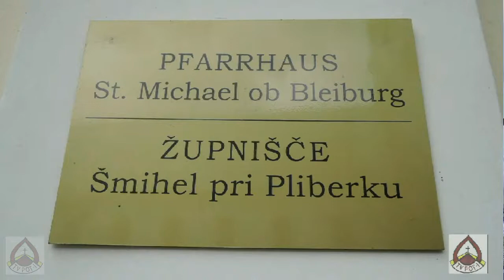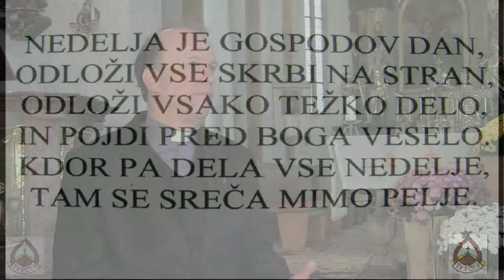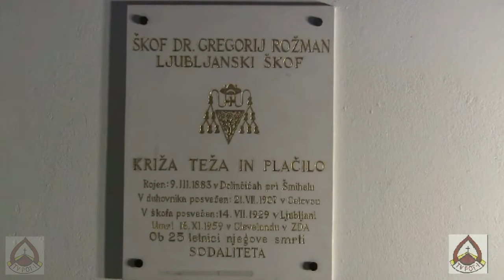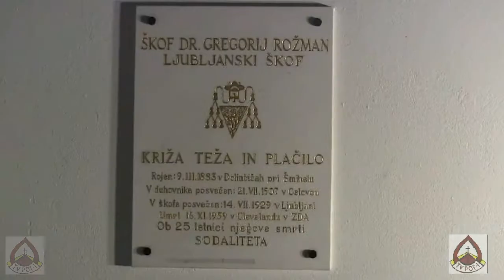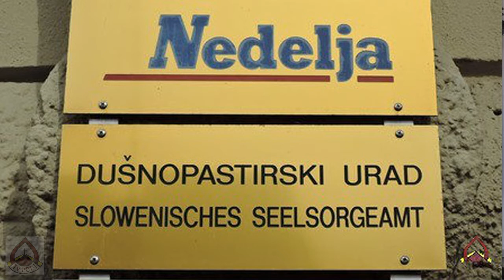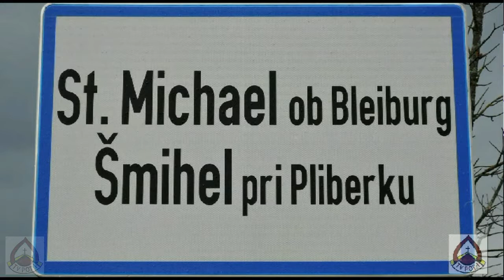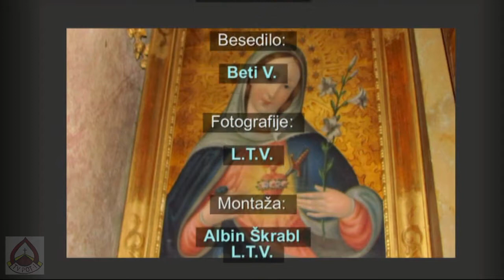Župnija Sv. Mihael nad Pliberkom v Avstriji